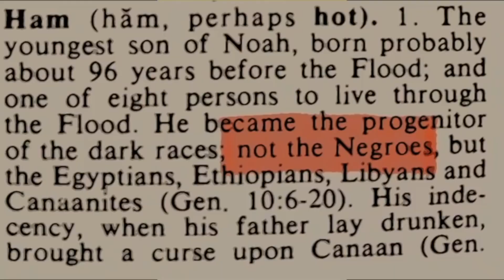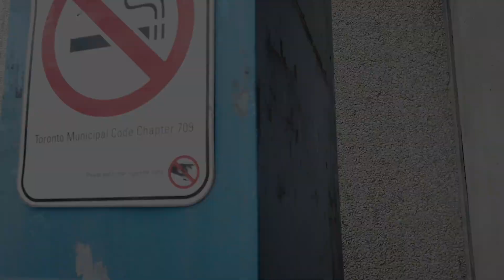Times of Sorrows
Think and learn